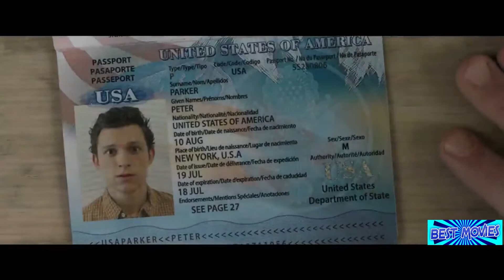SPIDER-MAN: FAR FROM HOME New Trailer (2019)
Here is the first trailer for Spider-Man Far From Home